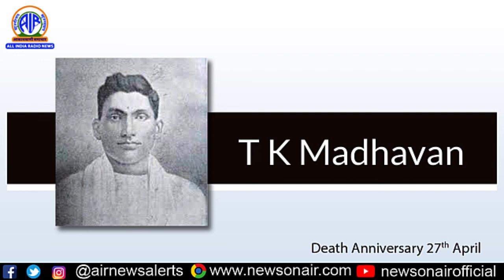T K Madhavan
We also remember social reformer TK Madhavan, who died on the 27th of April, 1930.  He was involved with the Sree Narayana Dharma Paripalana, SNDP Movement and was a prominent leader of the Temple Entry Movement, which fought for the entry of oppressed communities to the temples of Kerala.  He was the original architect behind the Vaikom Satyagraha. The Vaikom Satyagraha is a testament to the importance of the struggle against the regressive social practices as part of the war against the British colonizers.
Madhavan was born on September the 2nd, 1884 at Karthikappally, Kerala. He was very active in the social reform movement and in 1915 started the weekly newspaper Desabhimani. In 1918, he presented a resolution seeking permission of temple entry and right to worship to all people irrespective of caste and community at Sree Moolam Praja Sabha, the Legislative Council of Travancore. The resolution was presented in the Kakinada session of the Indian National Congress in 1923. In 1924, Vaikom Sathyagraha was started under the leadership of Madhavan, K. Kelappan, and K.P. Kesava Menon to get the right of oppressed classes to walk along the road in front of Vaikom Mahadeva Temple.
Madhavan and Kesava Menon were arrested and imprisoned. Finally, the Maharaja of Travancore agreed to open the road to all classes of people. However, he had to continue his struggle for the Temple entry.  He met Gandhi at Tirunelveli, and persuaded him to visit Vaikom. Madhavan fought for the rights of people till the very end. We salute the great Indian.